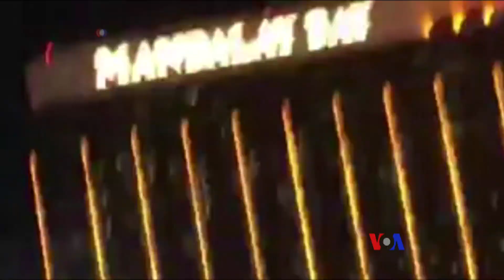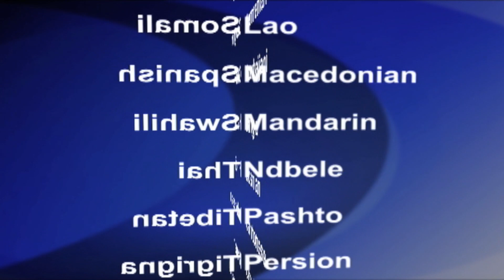2017-10-02 美國之音視頻新聞: 拉斯維加斯音樂會槍擊案至少50死超過400傷 (粵 語)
美國內華達州拉斯維加斯星期日晚上發生的露天音樂會槍擊案，死亡人數增加到至少50人，超過400人受傷。警方稱兇手已經死亡。案發地點在拉斯維加斯大道上的曼達雷灣酒店(Mandalay Bay Hotel Casino)附近舉行的露天鄉村音樂會。拉斯維加斯當地的大學醫學中心發言人科恩表示，醫院還在評估許多遭槍傷病人的情況，不過至少十四人傷勢嚴重。